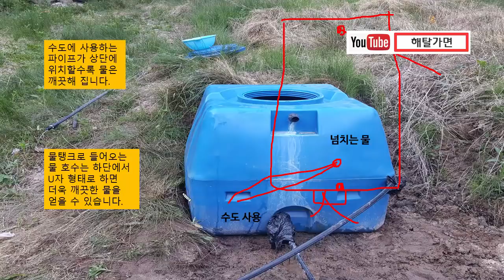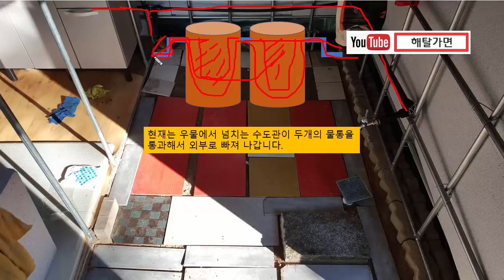깊은 산속에서 식수 찾는 방법과 우물 만드는 방법, 나는자연인이다 출연한 자연인이 직접 경험한 식수찾기와 우물만드는법을 알려 드립니다. 식수만들기, 식수구하기, 얻기 - 해탈가면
물이 끼는 곳이 있는지 산 전체를 꼼꼼히 살펴보고 모두 파봅니다.
산속에서 우물을 파이프로 연결할 경우 파이프 청소를 수시로 할 수 있도록 설계 해야 합니다.
파이프가 보이지 않도록 흙으로 완전히 묻으면 파이프 속으로 나무 뿌리가 들어가서 파이프는 얼마 지나지 않아서 완전히 막히게 됩니다.
석간수일 경우 바위의 틈을 비닐로 막거나 덮지 마세요.
그 속으로 벌레가 들어가서 더 좋지 않습니다.

공지 : '해탈가면' 채널명이 '자연폴'로 변경되었습니다.
앞으로 자연을 더욱 사랑하며 좋은 정보를 드리기 위해 최선을 다하겠습니다.